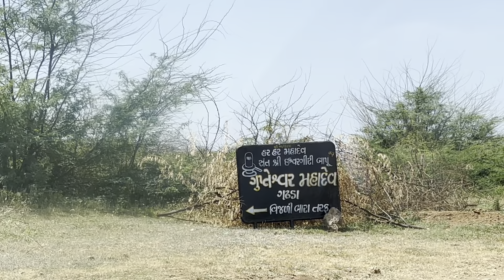વિજળી બારુ મહુવા || Vijali Baru |HarHar Mahadev|| couple Vlogs || Family Vlogs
વિજળી બારુ || Vijali baru || Har Har Mahadev 🙏 Family vlogs || couple vlogs ​⁠​⁠​⁠|| Natraj Nitu Vlogs ||

જય માતાજી મિત્રો અમારી ચેનલમાં તમારું સ્વાગત છે. ​⁠​⁠

આ ચેનલમાં તમને દરરોજ Vlogs જોવા મળશે. આ
ચેનલ ની અંદર તમને

 tour vlogs

Travelling Vlogs

lifestyle vlogs

Family vlogs

Couple Vlogs

ઘરની બનાવટ ની વાનગી vlogs

જોવા મળશે.

video upload time :  સવારે ૮:૦૦
તો આપણી ચેનલ ને સપોર્ટ કરજો

તો આપણી ચેનલમાં પહેલીવાર આવ્યા હોય તો

અને આ બેલ દબાવવાનું ભૂલતા નહી હો

જય માતાજી સપોર્ટ કરવા બદલ 🙏

My channel 👇🏻